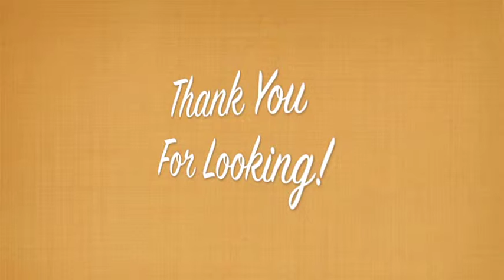2009 Sundance 3200QB